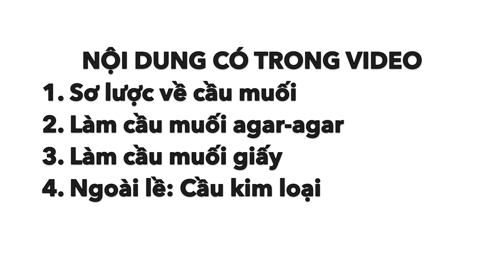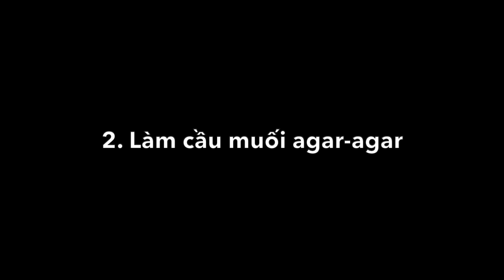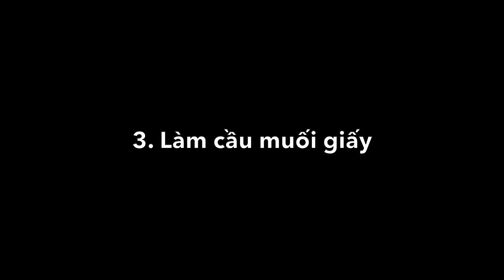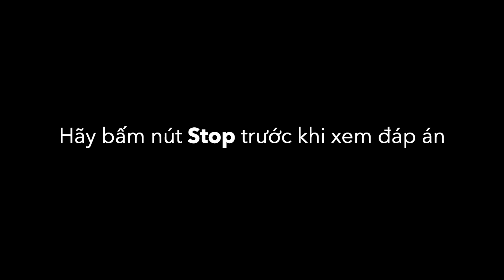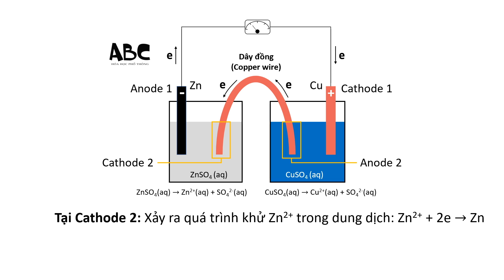[Salt bridge] Làm cầu muối pin điện hoá. Cầu muối agar-agar, cầu muối giấy. Cầu kim loại